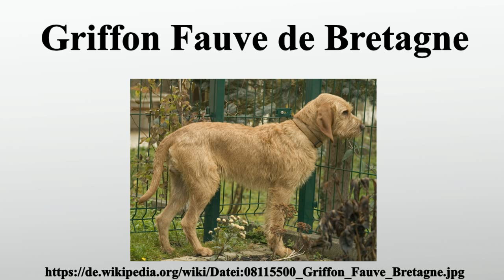Griffon Fauve de Bretagne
Vielen Dank für Ihre Unterstützung:

Der Griffon Fauve de Bretagne ist eine von der FCI anerkannte französische Hunderasse.

Bild-Copyright-Informationen
Urheber Info: Alephalpha